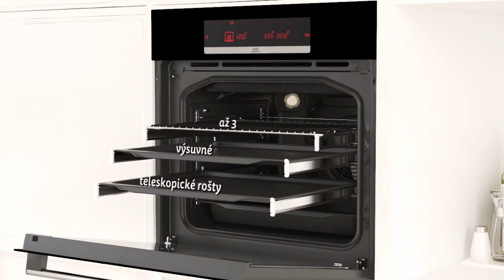Teleskopické výsuvy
Plně teleskopické vodicí lišty, až na třech úrovních v interiéru trouby, jsou velice praktické při kontrole, podlévání či vkládání a vykládání pokrmů z vaší trouby. Využít můžete až tři úrovně výsuvů nad sebou a tím si ještě více zpříjemnit vaše pečení. Budete tak mít bezpečný a perfektní přehled o vašich pokrmech najednou. Výsuvy značně usnadňují vaši manipulaci s pečicími plechy a zajišťují dokonalý a bezpečný přehled o procesu pečení. Počet teleskopických výsuvů záleží na zvoleném modelu vašeho spotřebiče.